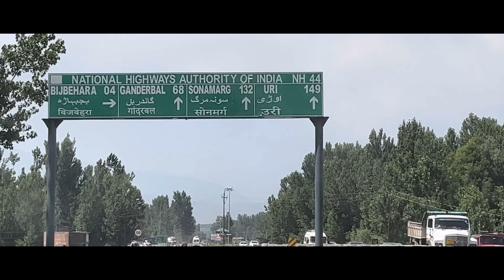Jammu to Baltal Road Journey | Jammu & Kashmir | India | (Part-03)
এই ভিডিওতে আমি আপনাদেরকে দেখাবো বানিহাল টানেল থেকে বালতাল পর্যন্ত রাস্তার ভিডিও ।

🕉️জম্মু থেকে বালতাল যাওয়ার প্রথম ও দ্বিতীও ভিডিওটা অবশ্যই দেখবেন ।।

🕉️আপনারা ভালো থাকবেন । দেখা হচ্ছে পরের ভিডিও/ ভ্লগ এ ।। 🕉️

Music & Songs Credit :-